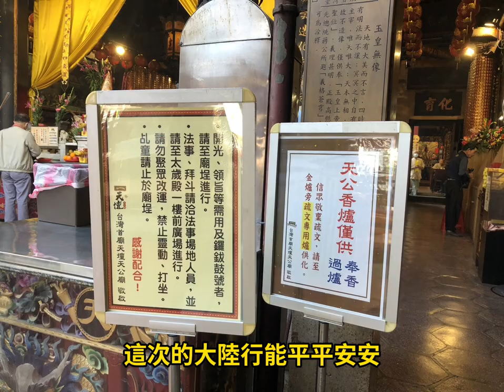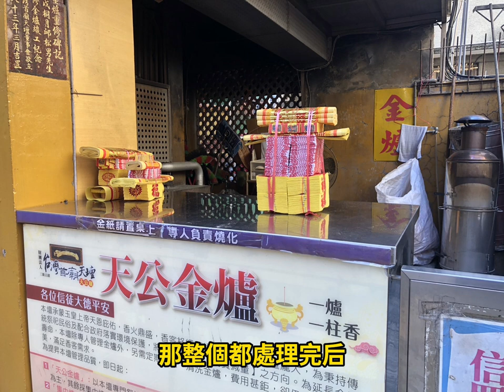將再次大陸自由行先到台灣台南天壇祈福